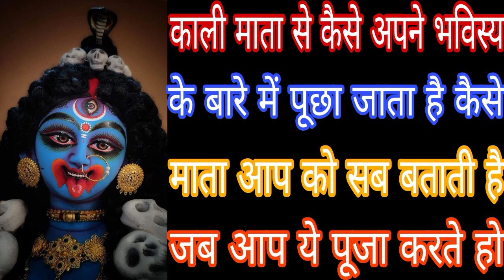काली माता से कैसे अपने भविस्य के बारे में पूछा जाता है कैसे माता आप को सब बताती है जब आप ये पूजा करत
काली माता से कैसे अपने भविस्य के बारे में पूछा जाता है कैसे माता आप को सब बताती है जब आप ये पूजा करते हो